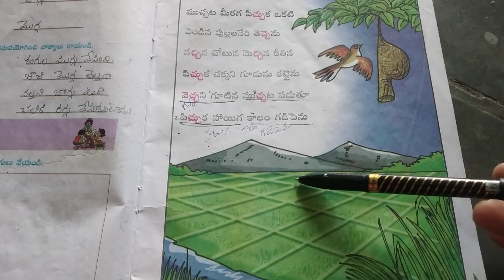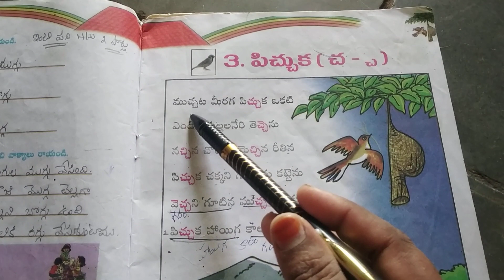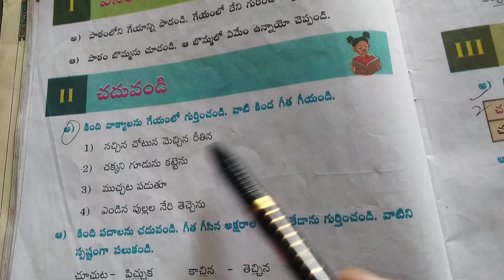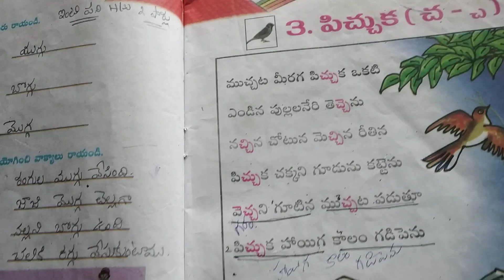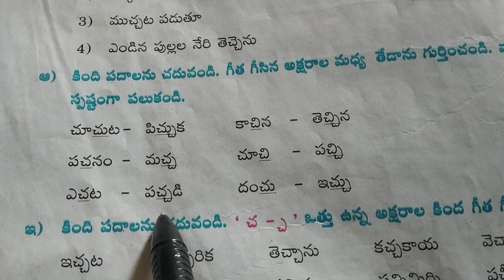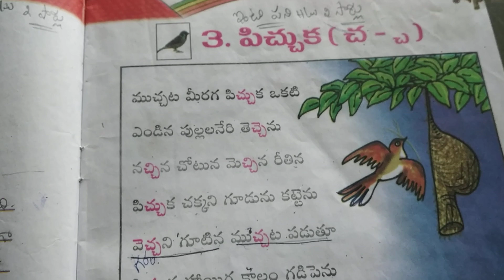7TH CLASS TELUGU 06 APR 2021